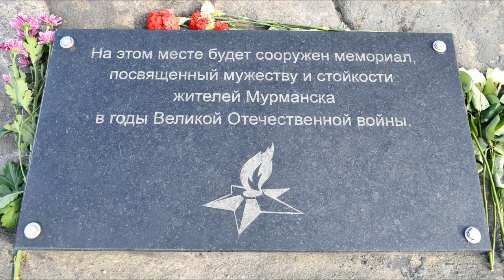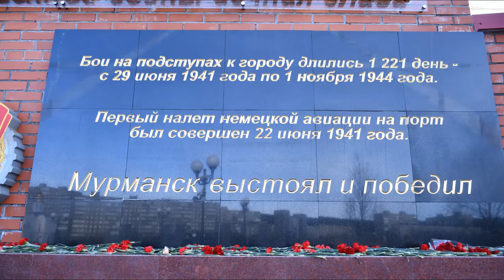Мемориал посвященный мужеству и стойкости мурманчан в годы великой отечественной войны.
Мурманск. Мемориал посвященный мужеству и стойкости мурманчан в годы великой отечественной войны.
Memorial dedicated to the courage and fortitude of the Murmansk people during the great Patriotic war. Murmansk.